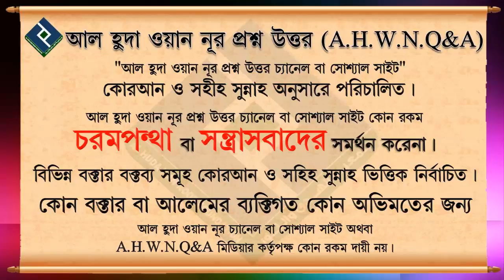সকল মানুষ অসন্তুষ্ট হলেও কি বিদআ'ত ত্যাগ করতে হবে ᴴᴰ┇শায়খ জাকির হোসেন রিয়াজী